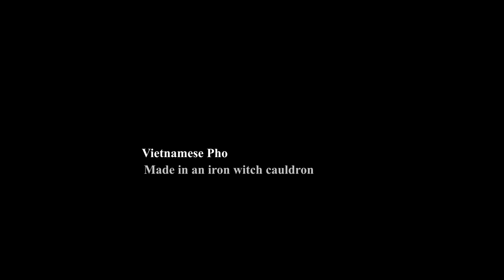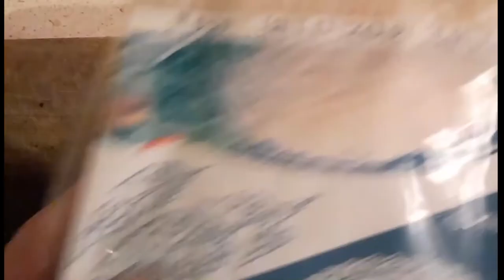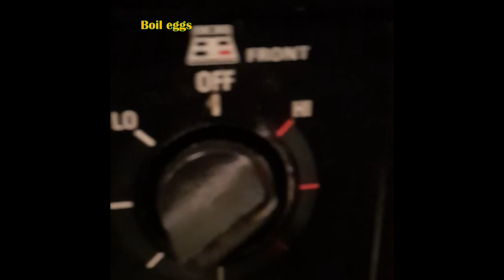Pho made in a Witch Cauldron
Pho made in an iron cauldron over a fire.  This is not exactly like Vietnamese Pho, but it tastes good and is fun to make outside.

Ingredients:
in broth -
-water
-beef and pork bones
-charred onions
-charred ginger roots
-star anise (not much)
-brown sugar
-coriander
-dried chilis

in bowl
-rice noodles
-bean sprouts
-mushrooms
-green onions
-red onions
-cilantro
-boiled eggs
-chilis
-tofu or thinly sliced meat